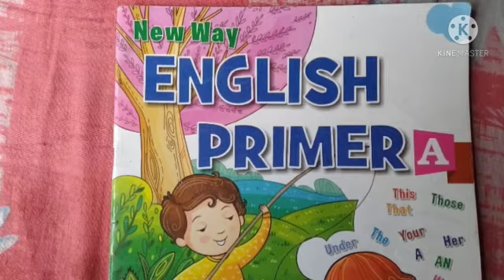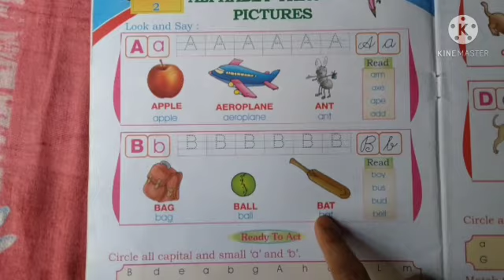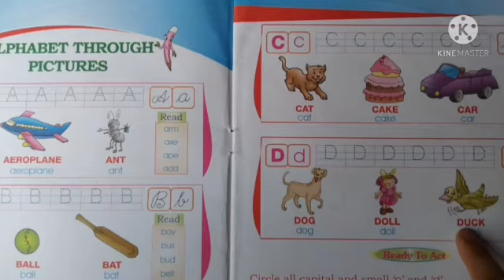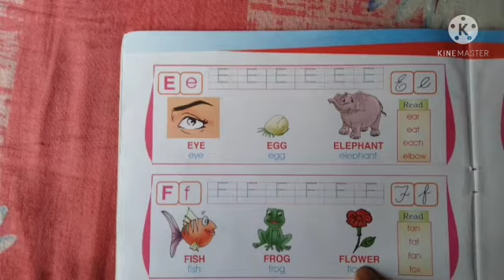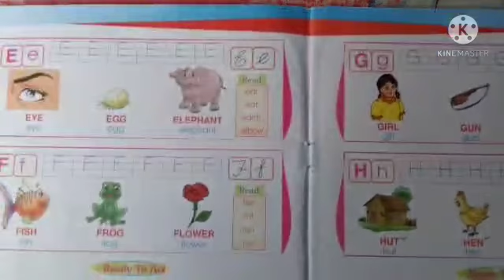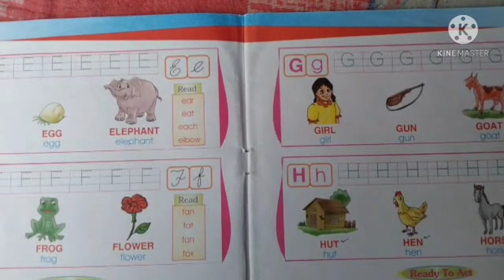Class KG I, English